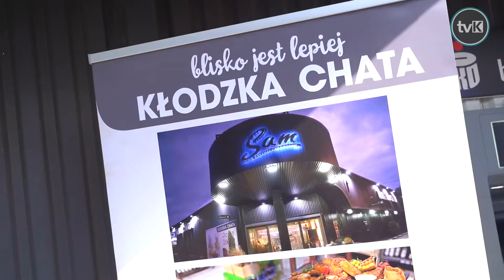Bezpieczny powrót do szkoły z Kłodzką Chatą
Kłodzka Chata wspólnie z Komendą Powiatową Policji w Kłodzku zorganizowała wydarzenie pod hasłem Bezpieczny powrót do szkoły i Bezpieczny senior.